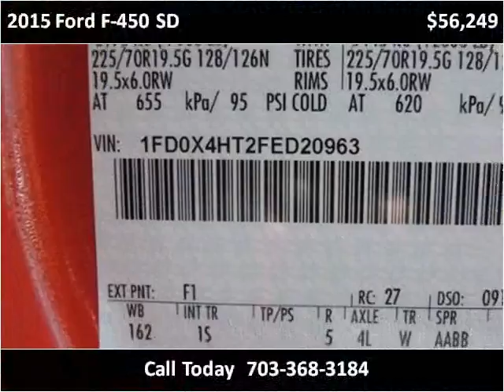2015 Ford F-450 SD New Cars Manassas VA